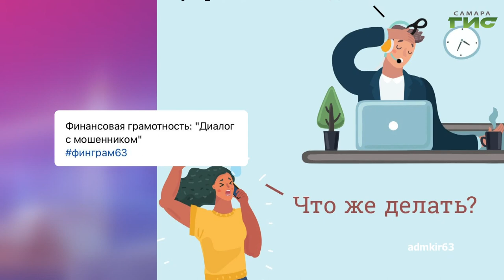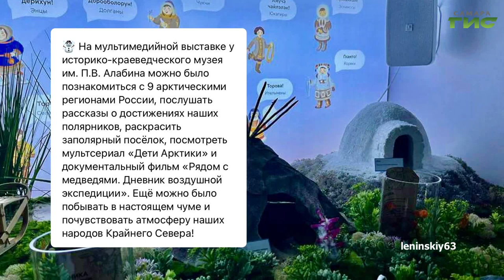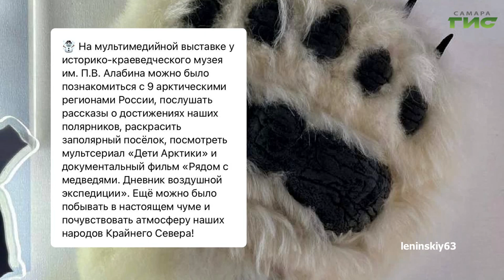О чем пишут в самарских Telegram-каналах